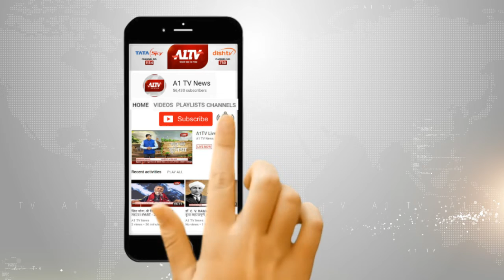मंडावा में एक दिवसीय कार्यशाला का हुआ आयोजन